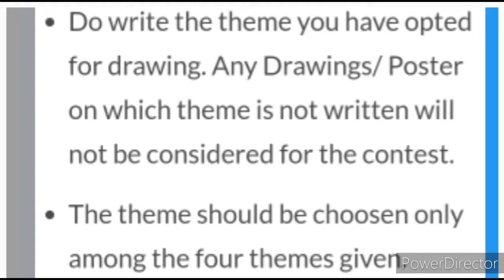Online Drawing Contest 2021/ Win Exciting Gifts & Certificate